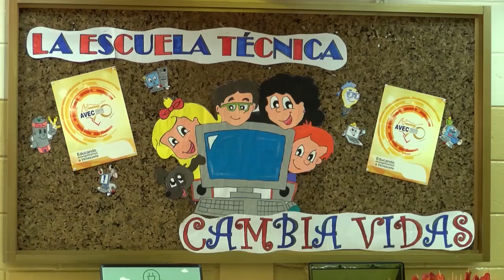25 equipos laptos fueron donados a la escuela Fe y Alegría en el municipio Girardot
25 equipos laptos  fueron donados al instituto Fe y Alegría ubicado en el sector San José del estado Aragua